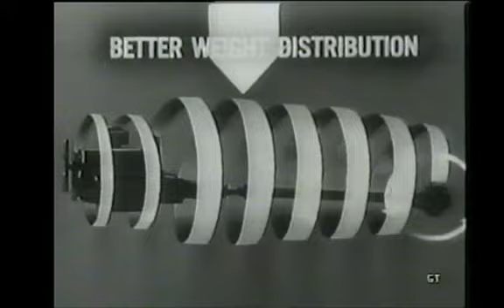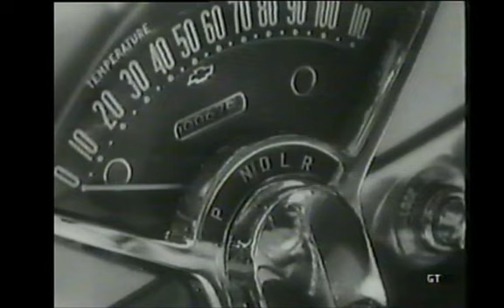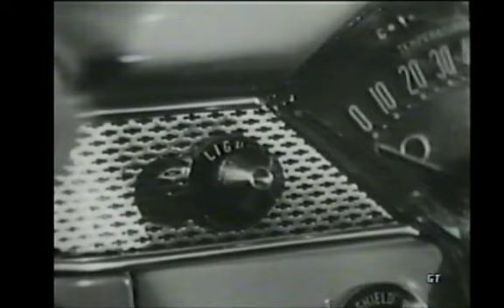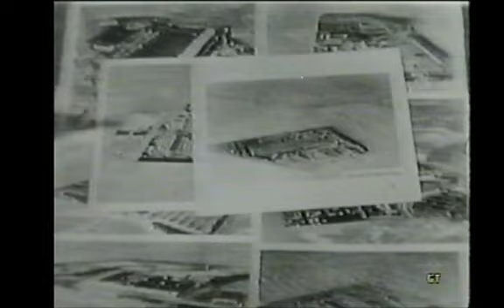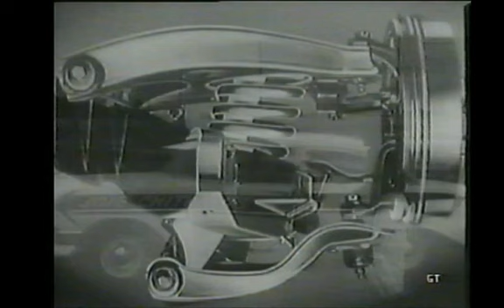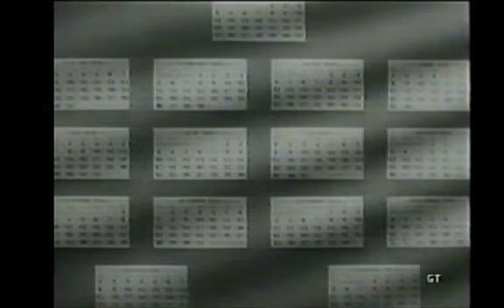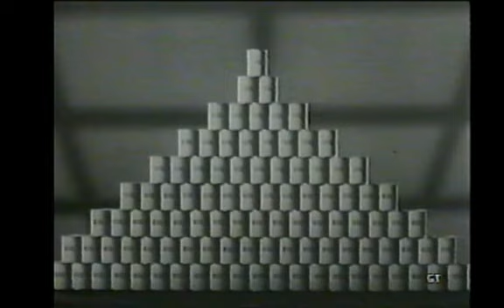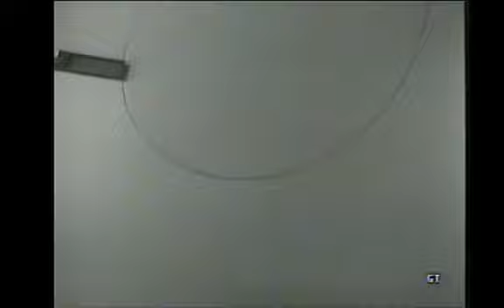Chevy Dream Machines '55, '56, & '57 [VHS, 1998]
These rare commercials, promo clips, and sales films feature the classic Chevrolet ragtops, hard-tops, and wagons that became the world's most desired American collector's cars as they were originally introduced. Visit the assembly lines, proving grounds, showrooms, highways, and beaches of America as three of Chevy's most popular model years hit the road, including a 1955 Bel Air with "efficient torque manipulation".

See thrilling stunt driver crackups, acceleration and hill climbing tests with Ford and Plymouth, Motoramic Drive, chassis protection, fuel injected engines, "Valve In-Head Blue Flame Sixes," options galore and more.